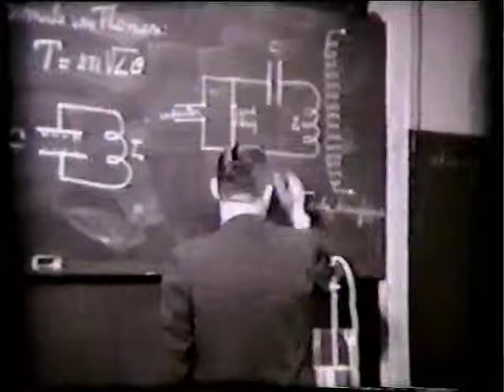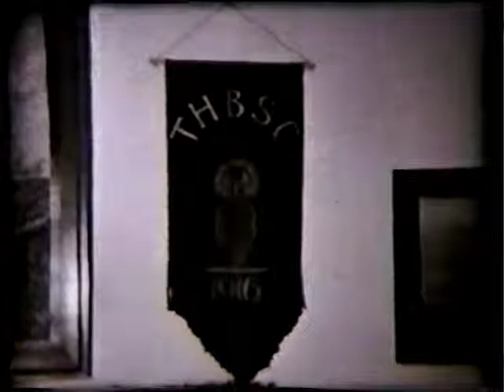HBS Tiel 1961 Deel 2